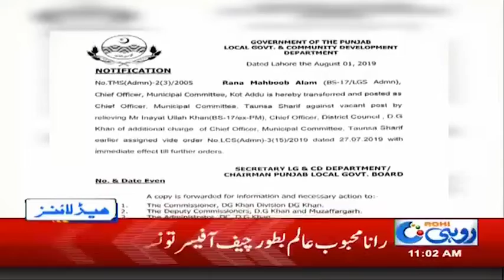News Headlines | 11:00am | 2 Aug 2019 | Rohi